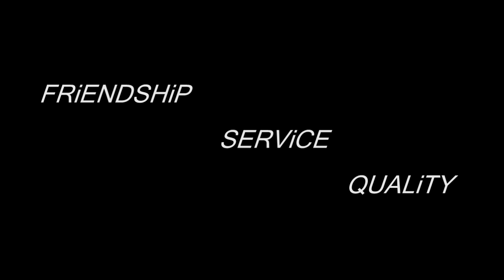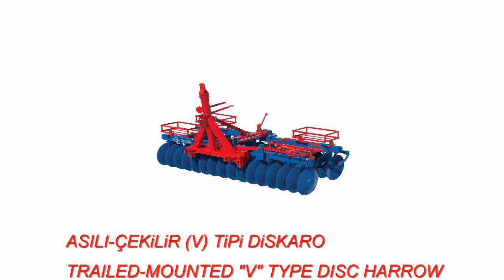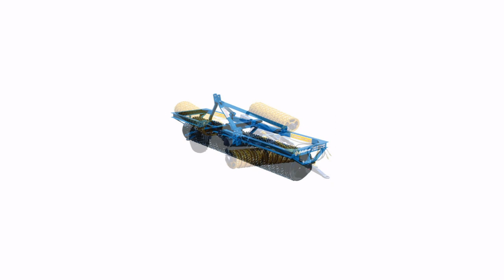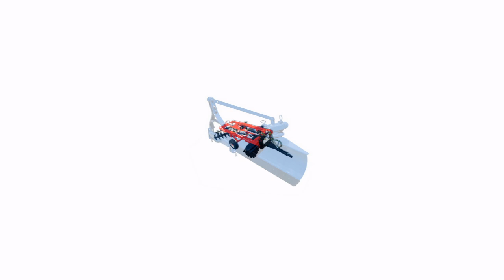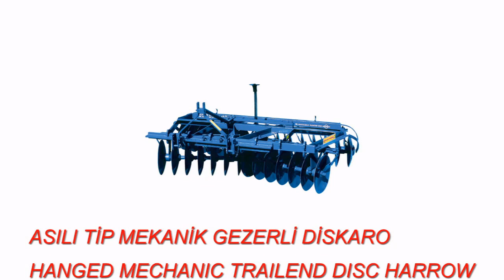AGRICULTURAL MACHİNERY-EGE SEBAT&ÇEKİÇKESEN-field to make ready machine-earth embroidery machine